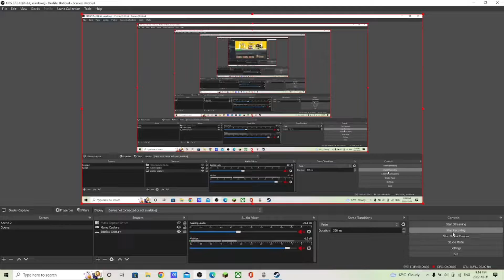cup me my head 2 cuphead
enjoy cup me my head